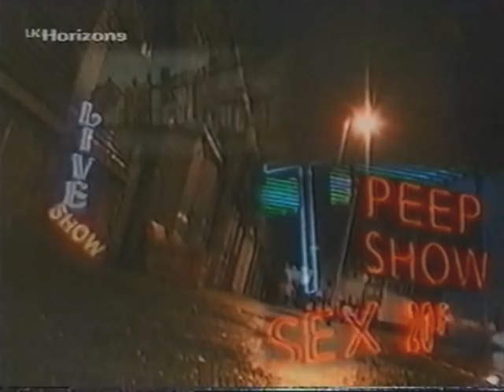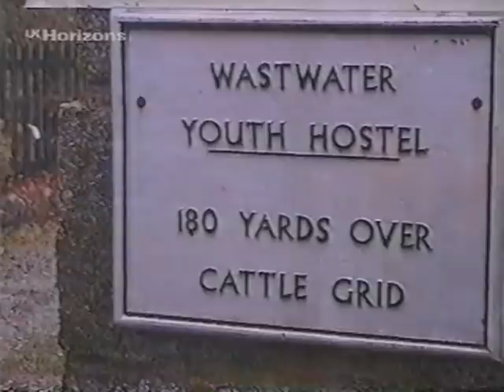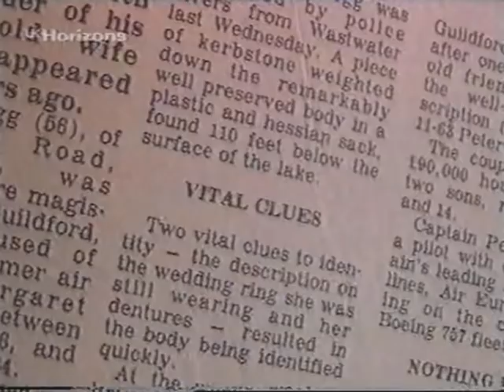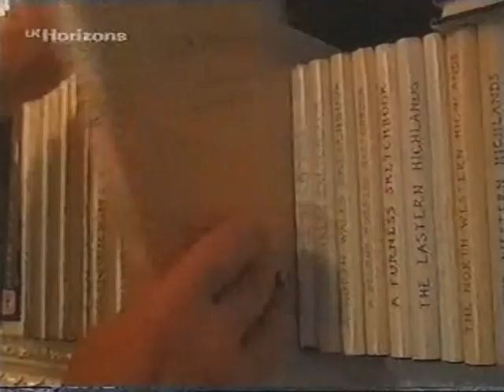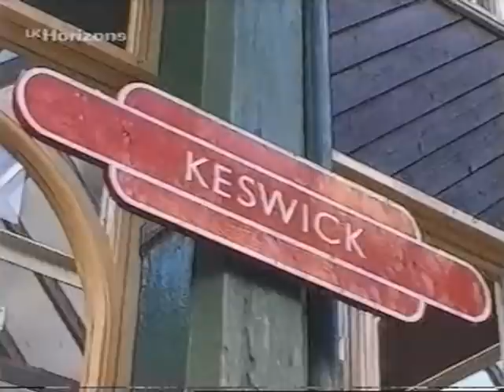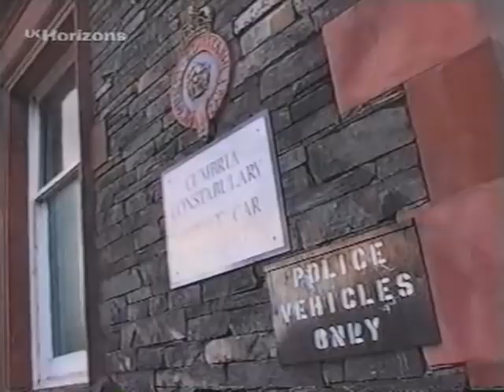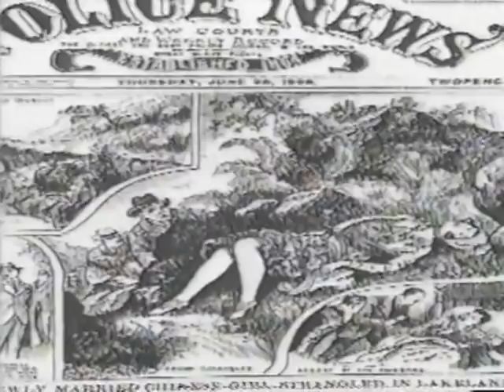SCENES OF CRIME: Peter Hogg / The Honeymoon Murder (Derwentwater) (Channel 5, 2001)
I found I had all these episodes of a rather good series I'd completely forgotten about on VHS. The quality isn't very good but I've enhanced it as much as I can. Rather than just being a basic overview, it does go to the relevant sites.